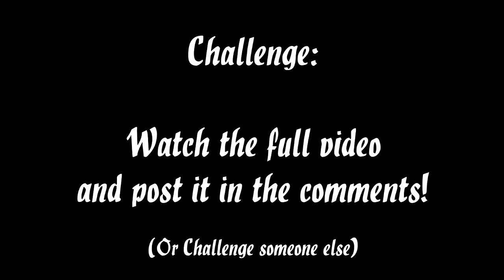1 Hour of Mouse Squeaking | Animal Sounds with Peter Baeten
The little mouse squeaks at our house cat when the mouse gets threatened. But he doesn't know that he's gonna be the cats dinner!

-Relaxation reduces stress and the symptoms of mental health conditions like depression, anxiety and schizophrenia. Relaxation also has other related health benefits, including lowering your heart rate, blood pressure and breathing rate, reducing muscle tension and chronic pain, improving concentration and mood, reducing fatigue, reducing anger and frustration, boosting confidence to handle problems, helps with sleep, learning and memory.

My name is Peter Baeten. I created this channel to share my love for Sounds. From funny sounds for a laugh to relaxing sounds for meditation or sleep, this is the channel for you!

This video is owned by the SunvilleSounds YouTube channel and you may not copy, reproduce,
distribute, transmit, modify, or create derivative works without permission.